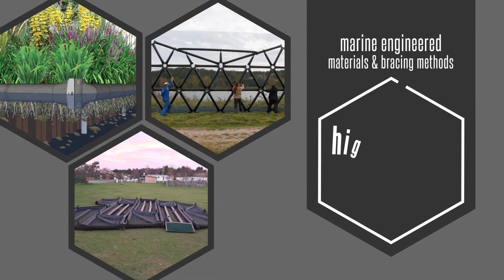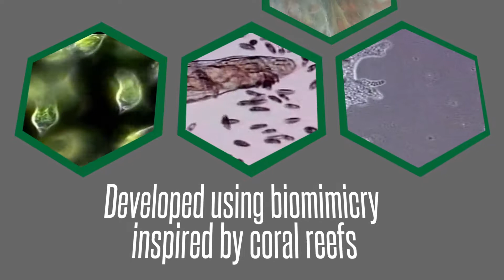Biomatrix Waterway Restoration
to learn more.
Floating Islands and Riverbanks bring vitality and biodiversity into rivers, canals, lakes and ponds.  Watch urban waterways come to life with these innovative floating ecosystems.